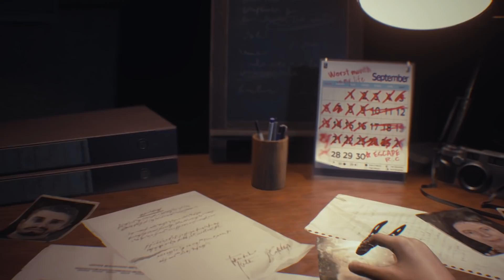[SEXY MODS] 💖 Resident Evil 3: Remake - Sexy Outfit Io Jill 2